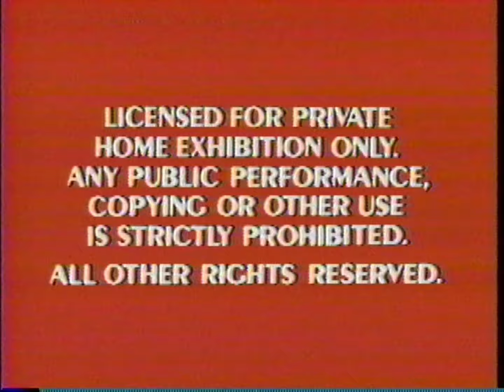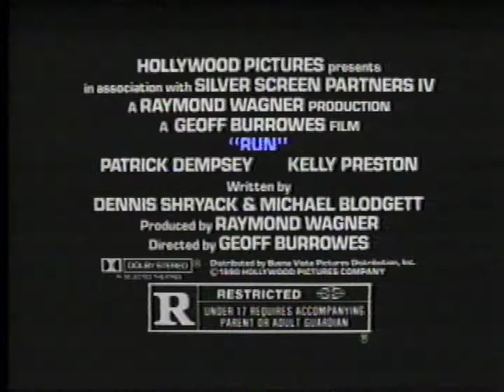Opening To Mr. Destiny 1991 VHS 60fps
Here's the VHS opening of Mr. Destiny